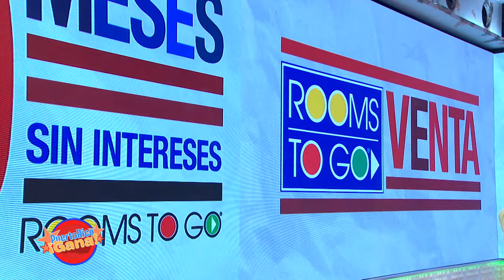05 SEG PR GANA 08 29 21